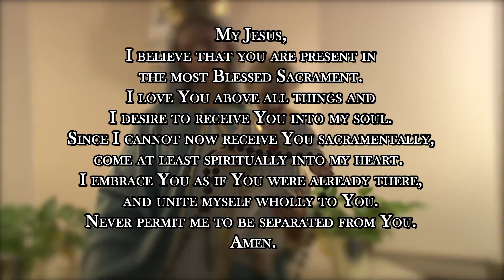Apr 5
St. Elizabeth's of Hungary Church 4/5/20